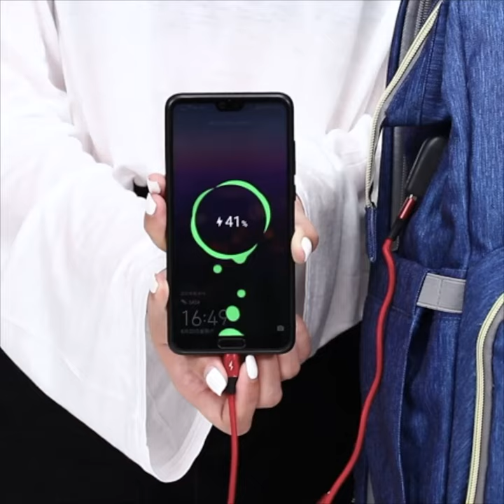Diaper bag unisex backpack, Multifunctional portable bassinet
This is a 4 in 1 baby diaper bag that all parents will find extremely useful with its wide range of functions. This includes using it as a portable travel bed, with its spacious built in crib. Can also be used as a changing station, pack everything you need and more with its generously spaced internal compartments.